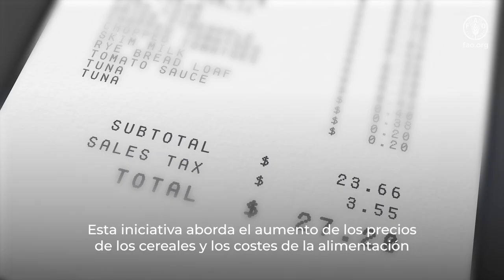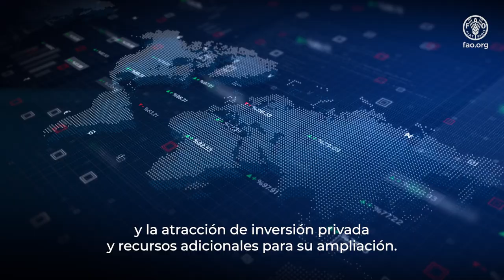Convertir los residuos en riqueza: Impulsando la economía circular del Caribe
La iniciativa 'Transformar residuos en riqueza en Barbados: Impulsando la economía circular del Caribe' del bloque Mejor Nutrición de la Feria FAOTransforma 2024, aborda el desafío de gestionar los residuos pesqueros en Barbados. En este contexto, las mujeres desempeñan un papel crucial en la transformación y comercialización de pescado. Con el apoyo de la FAO y alianzas intersectoriales, se reintroduce el desperdicio en el agroecosistema como alimento para ganado y enmiendas del suelo, beneficiando a agricultores y procesadores locales. Esta iniciativa genera una política pesquera informada, capacitado a mujeres y jóvenes agricultores, y fomenta inversiones para un desarrollo sostenible.